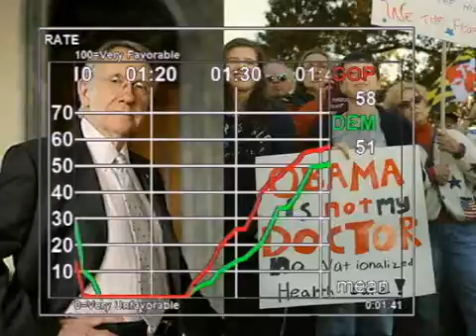TWD - Anti-Reid Question